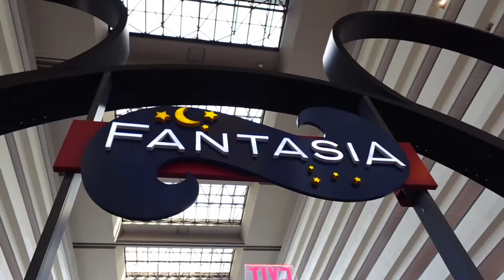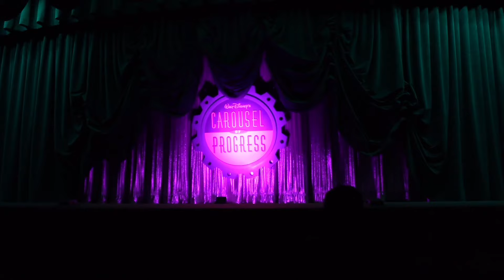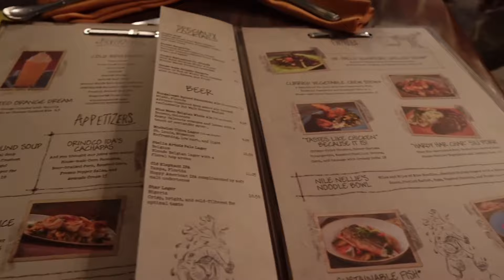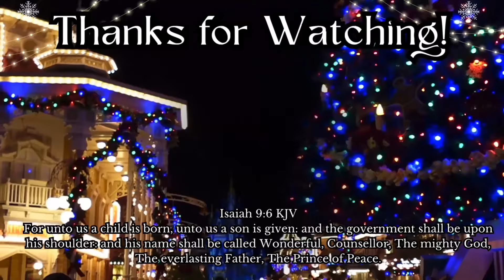Walt Disney World Vacation | Resort Day | Magic Kingdom | Day 1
For our first day at Disney we planned to have a low key morning exploring the monorail loop & then later that afternoon we went to Mickey’s Very Merry Christmas Party.

Each helps our channel grow & helps us to provide more content for you in the future.

We pray this video has blessed your day!
Davey & Whitney

[Links]